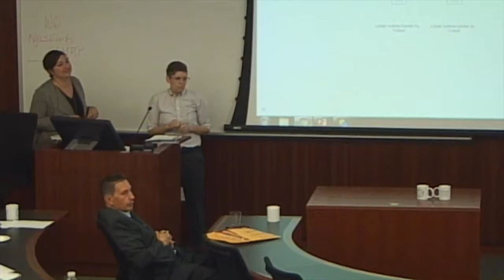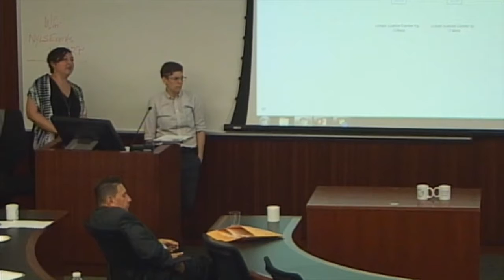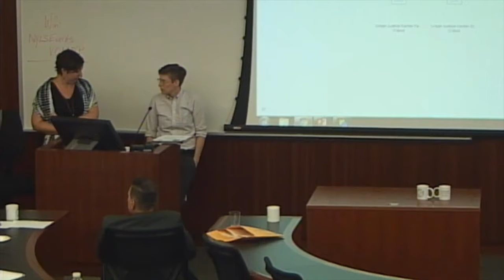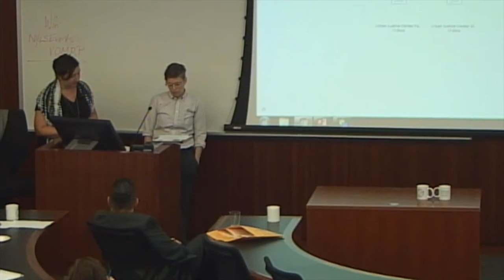Megan Stuart and Maureen Schad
NYLS Immigration Training (Part 2 of 3)